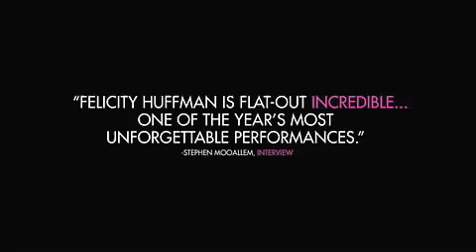Transamerica (2005) Trailer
Bree é uma bem ajustada transexual. Ela nasceu como Stanely, geneticamente um homem, mas ela dará o último passo para se tornar a mulher que sempre sonhou, até descobrir que é o pai de um garoto de 17 anos. Com medo de lhe contar a verdade, ela embarca em uma jornada que pode mudar suas vidas e trazer a tona a verdade que os une.